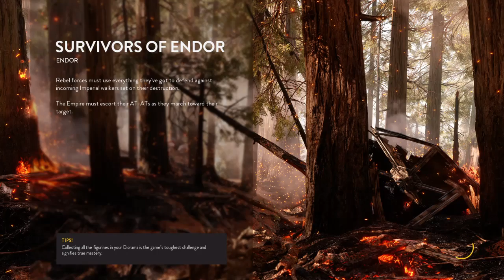Star Wars: Battlefront - Part 25 - R.I.P Kenny Baker (Feat. Sasquatch)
What's up Everybody, My name's Razorblade, here to give you some fun videos to lighten up your day and make sure that you have a good time!